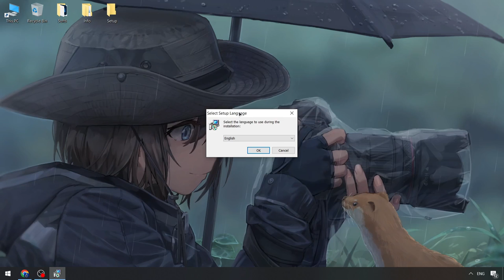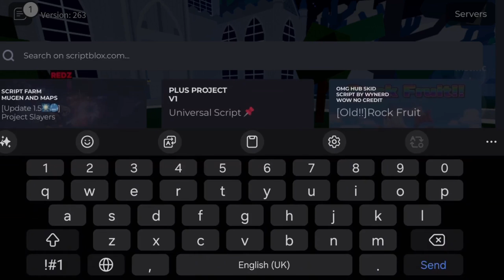Best NEW Delta Executor | Roblox x Delta Executor [2024] | Roblox x Delta Executor [Download]